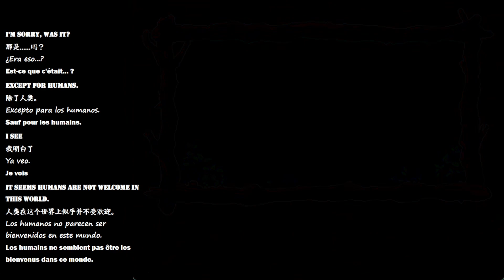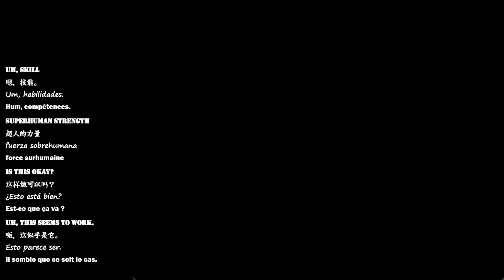TASUKEMONO(たすけもの)[01] / first look gameplay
A new style "strategy-like" puzzle game!
Control multiple cute characters and navigate a little girl to the goal!
As the girl gets deep into the forests, her secret will be revealed...

"Tasukemono" is a turn-based puzzle game.
A blind girl lost in the forest is looking for her mother.
Control cute "humanized" animal characters and navigate a human girl to help finding her mother!
This game consists of short multiple stages. You can save and restart at any stage.
Simple and easy playing style. But you will encounter multiple obstacles and enemies and
advancing deep into the forest is not a simple task!

There in the forest live cute animals and try to help the little human girl!
Each has unique character and skills. Let's join the party and experience their adventure together!
Be careful, though, not every animal loves human...

This video uses automatic subtitles.